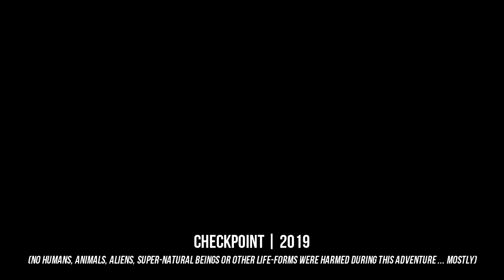IF YOU SURVIVE - YOU WIN $50,000 DOLLARS (Impossible!?) | Gorn VR Funny HTC Vive Gameplay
Steve is hungry for candy in the fantastic Gladiator battle simulator GORN for the HTC Vive! This HTC Vive VR Gorn gameplay sees Steve and G.U.I.D.O from Checkpoint battling their way through several champions, using a variety of Virtual Reality weaponry. Let's play GORN and try not to perish to our opponents!

GORN is a ludicrously violent VR gladiator simulator, made by Free Lives, the developers of Broforce. Featuring a unique, fully physics driven combat engine, GORN combatants will be able to creatively execute their most violent gladiatorial fantasies in virtual reality. Savagely strike down an infinite supply of poorly-animated opponents with all manner of weapons – from swords, maces, and bows to nunchuks, throwing knives, massive two-handed warhammers or even your blood-soaked bare hands. The only limits to the carnage are your imagination and decency, in the most brutal and savage VR face-smashing game ever produced by man.